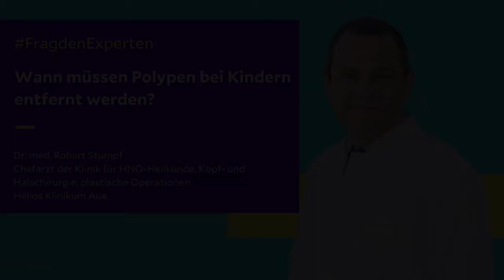Chefarzt Dr.med. Robert Stumpf zum Thema: Polypen bei Kindern.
Frag den Experten - Wann müssen Polypen bei Kindern entfernt werden?